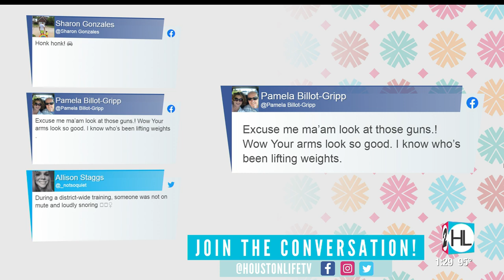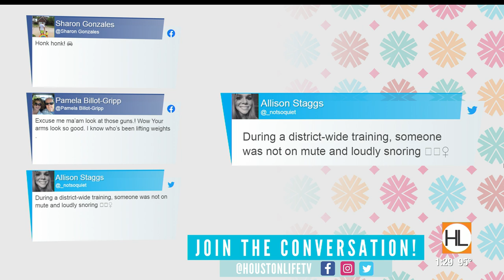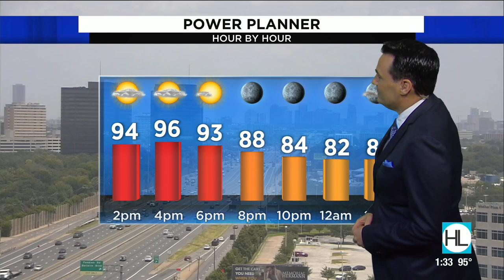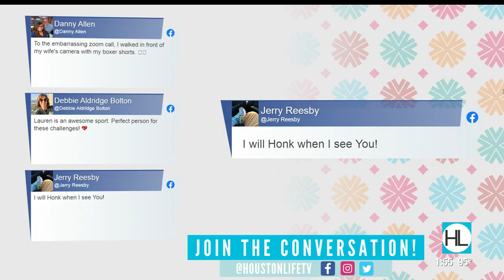HOUSTON LIFE: July 9, 2020